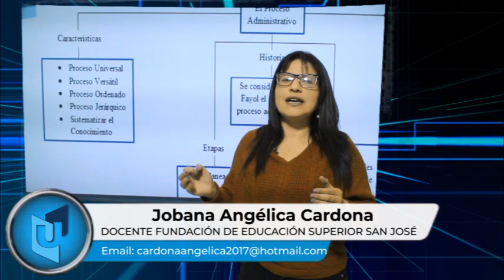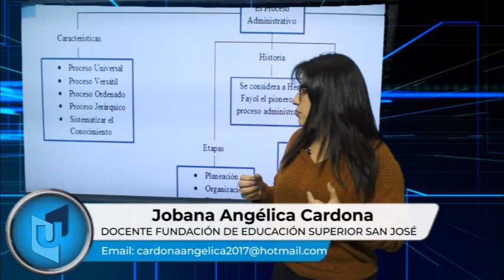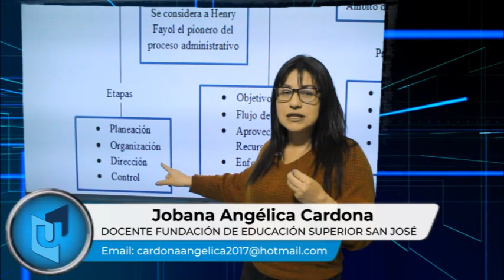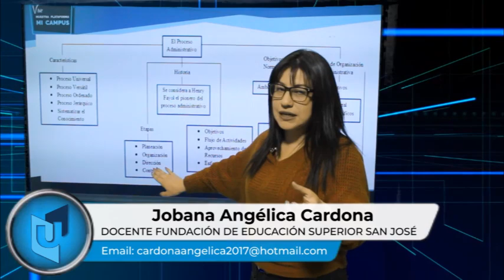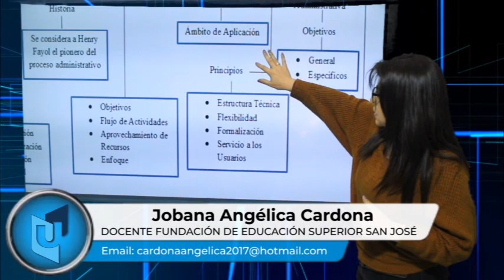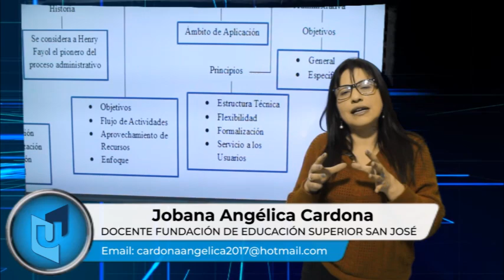JOBANA ANGÉLICA CARDONA TEMA RESUMEN PROCESO ADMINISTRATIVO PARTE 1